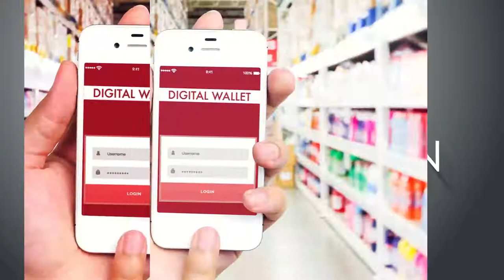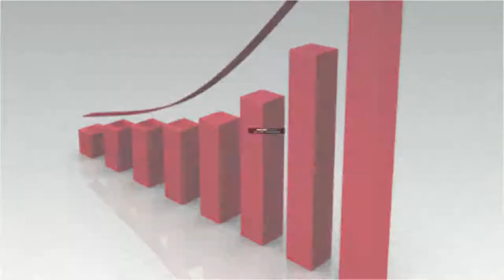FSS Issuance Platform-as-a-Service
The FSS Issuance Platform-as-a-Service empowers banks to offer innovative card variants like Debit, Prepaid and EMV Chip…for various industry use-case scenarios. The suite of services also offers more than cards - it helps improve cardholder engagement and loyalty, driving higher adoption.